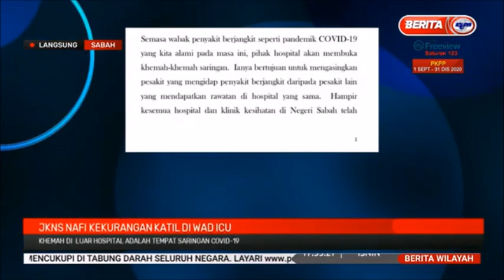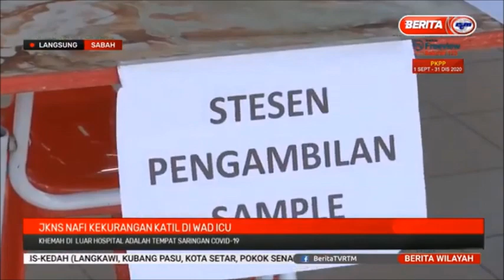12 OKT 2020 –BERITA WILAYAH-LANGSUNG SABAH